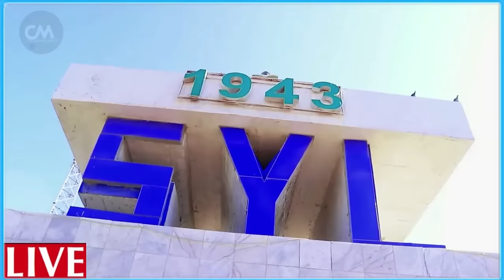DEG DEG Diyaaradii Raisul wasaraha Yah..da oo lasoo Riday wadna Xanuun Al Qasam oo Gantal la heshay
DEG DEG Wararkii ugu Dambeyay Diyaaradii Helicopter-ka ee Raiisul Wasaaraha Isr..iil YHD oo Lasoo Riday Gantaal cusub oo Ruushka Siiyay Al Qasam Ayaa lagu dhuftay Guulweyn Falastiiniin Badan ayaa Dabaal Dagaya Ducadii Muslimiinta ayaa